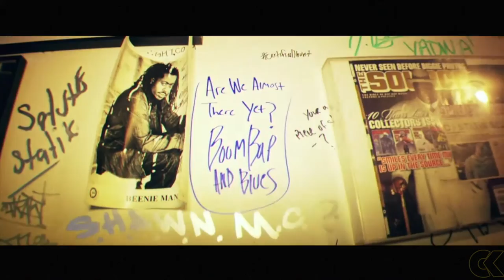Jared Evan - The Blanket Truth (Video)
In a time where love and unity is needed the most, Jared Evan made this amazing cut to remind us that "There is more to life" and we need to see "The Blanket Truth" all the time.

I hope you enjoy! More content coming soon!

I do not claim rights or ownership to the music, pictures or videos used in this video.